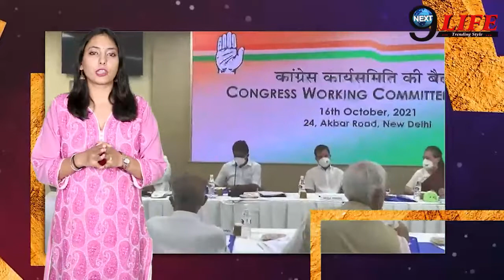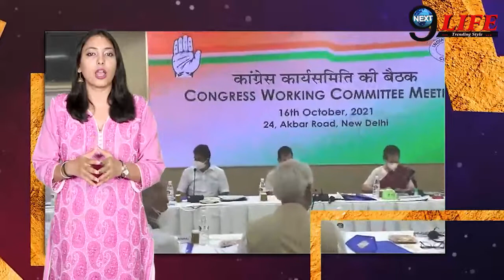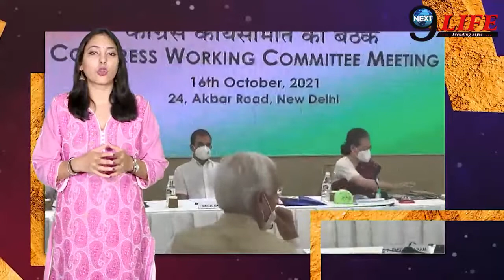5 राज्यों में कांग्रेस की करारी हार के बाद सोनीया गाँधी ने उठाया बड़ा कदम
पांच राज्यों में हाल में हुए विधानसभा चुनावों में करारी हार के बाद कांग्रेस के भीतर कलह साफ नज़र आ रही है.  इस कलह के बीच आज पार्टी के ‘जी 23’ समूह के नेता पूर्व केंद्रीय मंत्री कपिल सिब्बल के आवास पर बैठक करेंगे. सूत्रों ने बताया कि ‘जी23’ समूह के नेताओं ने कई ऐसे कांग्रेस को नेताओं को भी आमंत्रित किया है, जो इस समूह का हिस्सा नहीं है, लेकिन वे महसूस करते हैं कि पार्टी में बदलाव जरूरी है. वहीं दूसरी ओर कांग्रेस अध्यक्ष सोनिया गांधी ने पांच राज्यों के अध्यक्षों से इस्तीफा मांगा है.